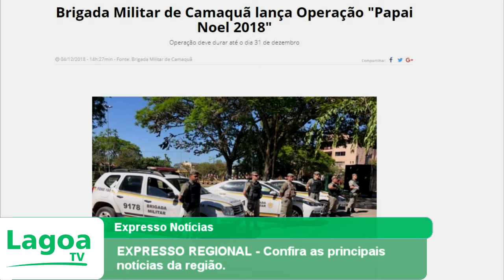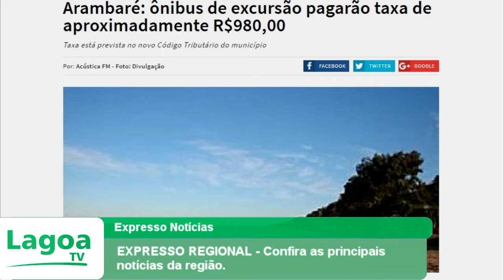EXPRESSO REGIONAL - Confira as principais notícias da região.